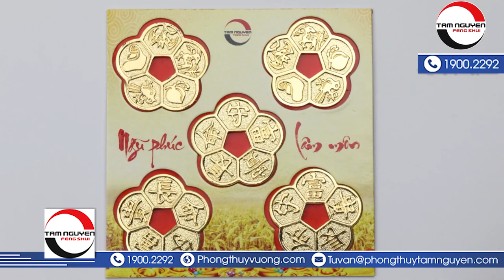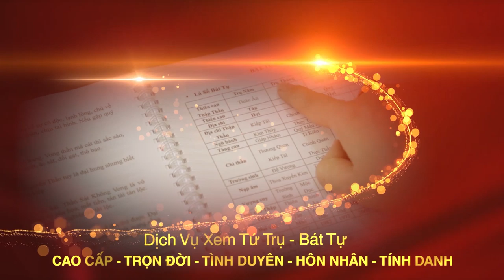PHONG THỦY NHÀ Ở | Tầm Quan Trọng Của HUYỀN QUAN Đối Với Ngôi Nhà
Tên video: PHONG THỦY NHÀ Ở | Tầm Quan Trọng Của HUYỀN QUAN Đối Với Ngôi Nhà
▶ Dịch vụ cung cấp:
1. Tư vấn lập Hồ Sơ Phong thủy Nhà đang ở, Nhà chung cư, Nhà xây mới, Văn phòng làm việc, Thiết kế hồ sơ Kiến trúc Phong thủy
2. Tư vấn lập Hồ Sơ Phong thủy nhà máy, quy hoạch khu đô thị
3. Tư vấn lập Hồ Sơ Phong thủy nhà thờ, đình, chùa, miếu, phủ
4. Tư vấn Thiết kế đặt để mồ mả Âm trạch
5. Dịch vụ xem ngày Cưới hỏi, Động thổ, Đổ mái, Nhập trạch, Khai trương, Mua xe, Ngày giờ sinh, Sim số phong thủy.
6. Dịch vụ Khai Quang, điểm Cốt, nạp Khí cho vật phẩm Phong thủy
7. Lập Hồ sơ Tư trụ - Bát tự Cao cấp, Tứ trụ - Bát tự Trọn Đời, Tứ trụ Bát tự Hôn nhân, Tứ trụ - Bát tự Tính danh, Tứ trụ - Bát tự Nhân duyên
8. Cung ứng, sản xuất, chế tác các Vật Phẩm, Pháp khí, Pháp cụ Phong thủy
9. Tài liệu, sách Văn hóa phơng đông, Ứng dụng App – WebApp, Đào tạo Phong thủy, Tứ trụ, Dịch học, Tử vi, Tướng học
▶ Địa chỉ:
VP HCM: 778/5 Nguyễn Kiệm, phường 04, quận Phú Nhuận, HCM
VP ĐÀ NẴNG: Tầng 12, Toà nhà 218, Bạch Đằng, Q. Hải Châu